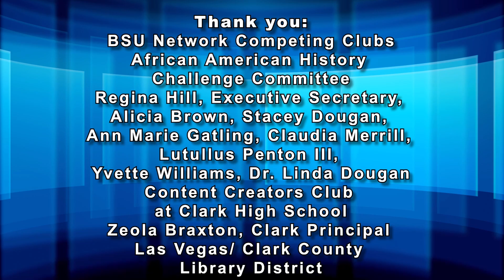African American History Challenge (Prelims & Semi-Finals) Part 3